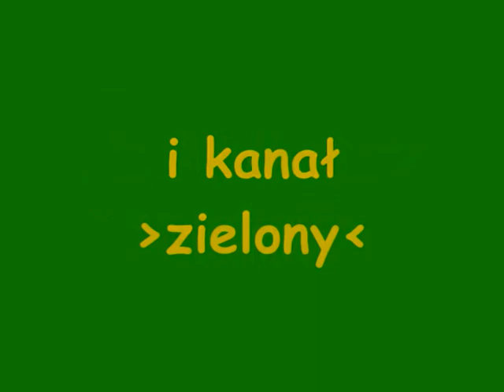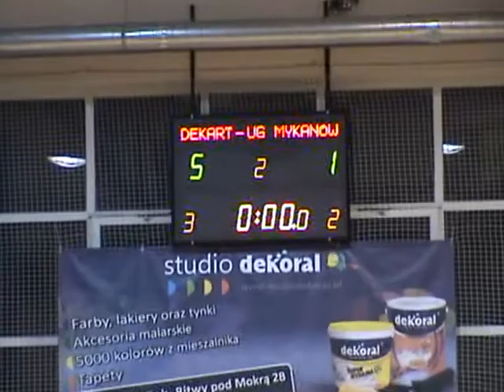ALHPN Kłobuck 2010/2011 5 kolejka Dekart - UG Mykanów 2 połowa